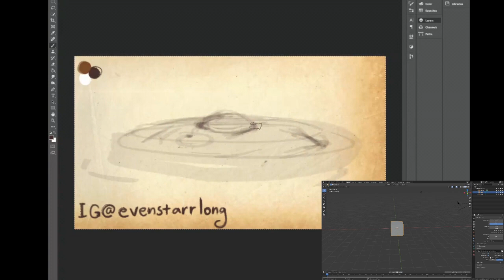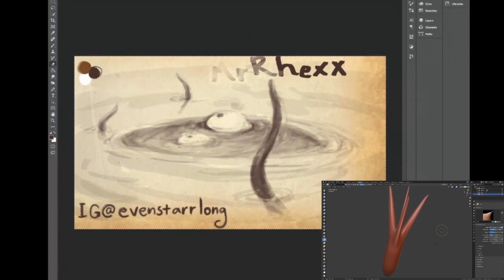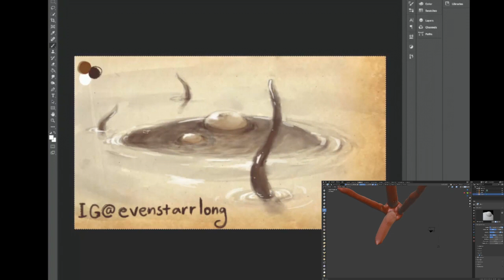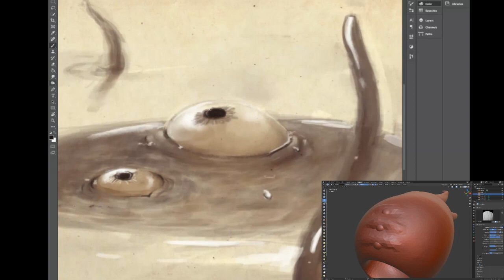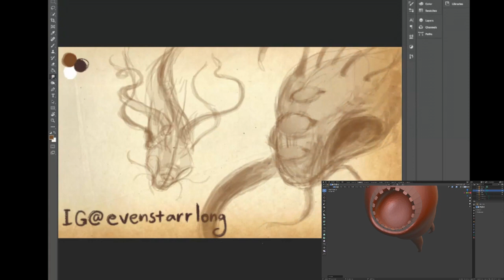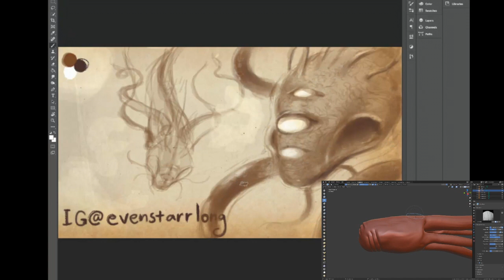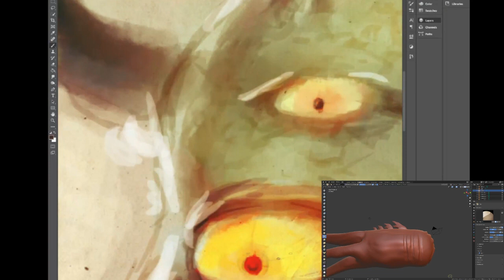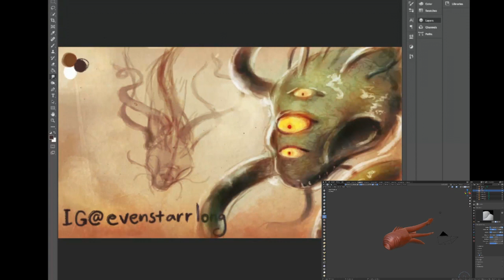Some Sort-a Talk Show (ft. Evenstarr) - Monster Manual Road Trip: Aboleth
I know the video length is... tiresome.
Phase 1- Just get the videos UP
Phase 2- Jot down P.O.I. in preparation for when Youtube grants this small channel chapters.

A project in which an artist and an idiot draw, craft and talk their way through the pages of the DnD Monster Manual.

Stop #1 - Aboleth